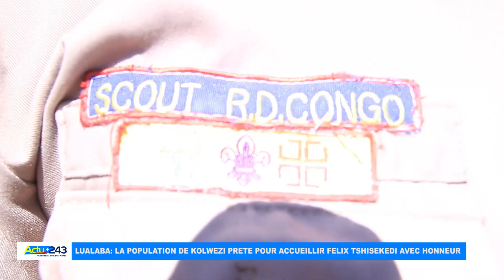LUALABA : A QUI PROFITE L'ARRIVÉE DE FÉLIX TSHISEKEDI A KOLWEZI ?